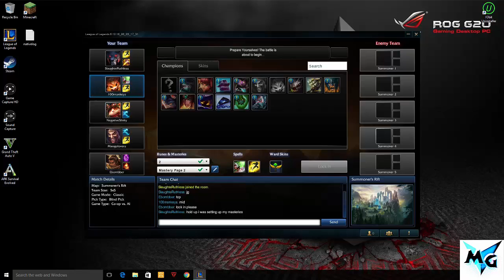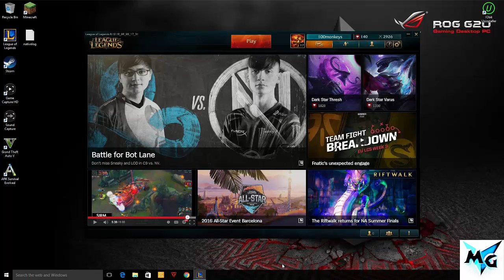HOW NOT TO PLAY GNAR FIREST LEAGUE OF LEGENDS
Had fun playing lol I enjoy this game play,hopeful you guys have fun doing this game play and
have a nice day and hope you guys enjoy  ;)